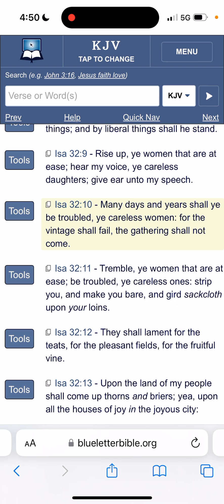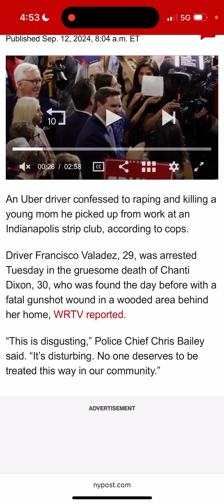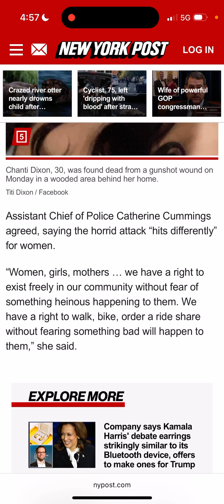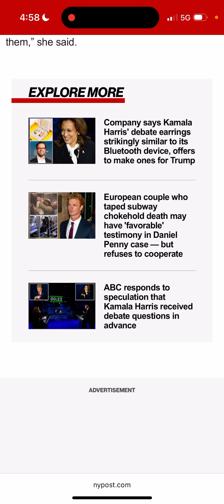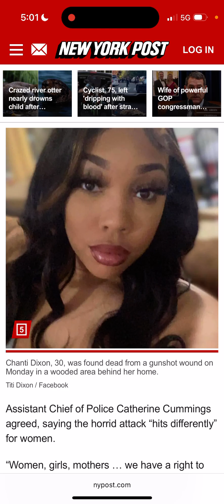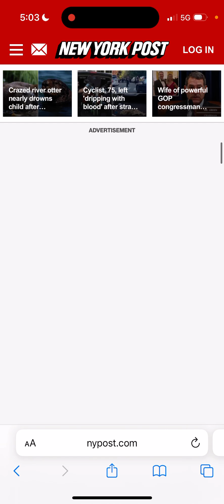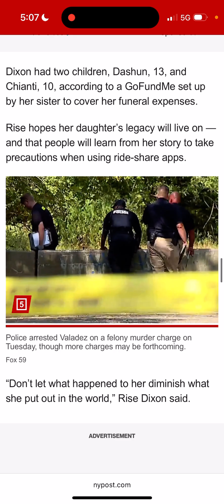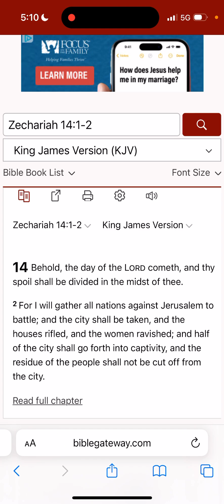Winter is Coming for Strong, Independent Women